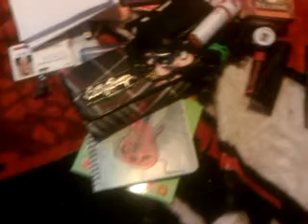140....What's in My Purse;)...5/19/11